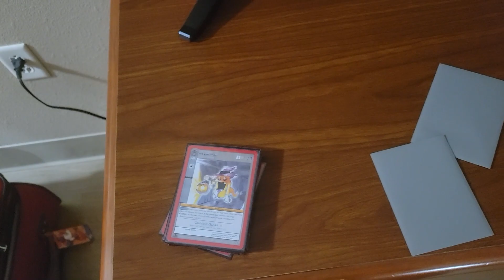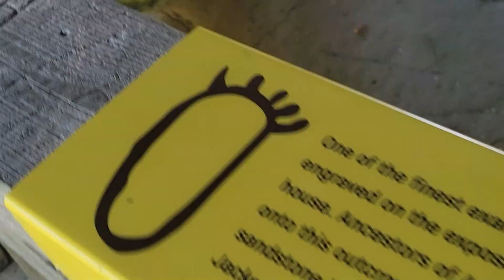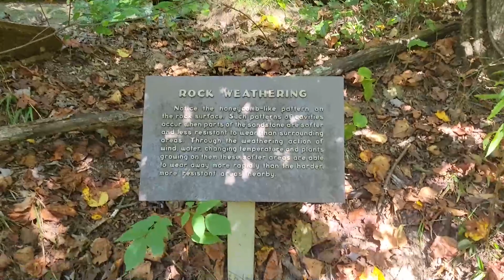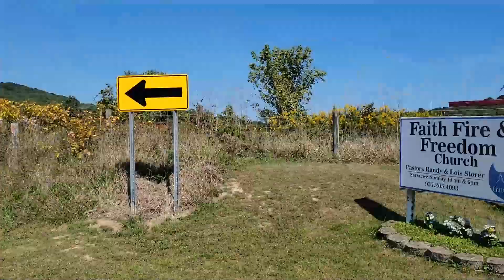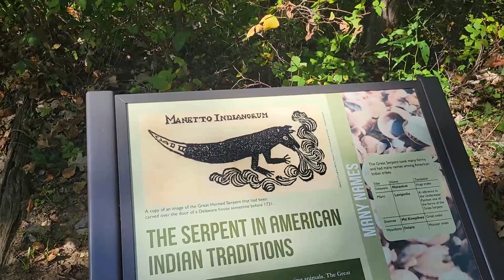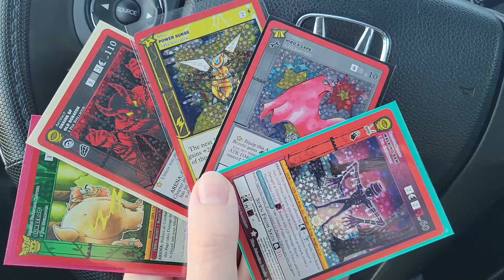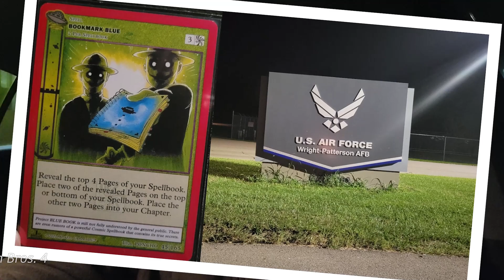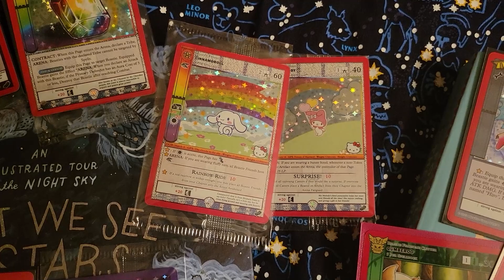MetaZoo Cryptid Road Trip: Mothman Festival 2023 [Day 9] Beautiful Ohio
Day 9, the odyssey comes to an end as I return home... but adventure is always on the horizon, just around the corner.
Originally filmed on 9-20-23 and 9-21-23.

*Content*
00:00 - Intro
00:40 - Moonville Tunnel
12:30 - Leo Petroglyph
41:35 - Carmel Area Creature
46:08 - Serpent Mound and Sky Snake
01:04:44 - Octoman
01:07:38 - Jester's Cards and Games
01:11:18 - Loveland Frogman and Shawnahooc
01:16:14 - Crosswick Monster
01:21:48 - Project Bluebook
01:24:56 - Stickman of Clark County
01:29:11 - Ohio State University Handprints
01:36:13 - Home
01:39:46 - Washington's Eagle
01:47:36 - Ending

*Music*
00:10 - Garden Story
 - Autumn Town (Day)
01:46 - The Witcher 3: Wild Hunt -
Emhyr var Emreis
04:15 - Minoria -
Ceremony ~ St Hildreth's Cathedral
05:54 - Everything -
Valley of the Moon
09:54 - Wandersong: Vol. 1 -
Langtree
12:30 - The Elder Scrolls V: Skyrim
 - Skyrim Atmospheres
41:35 - Song of the Deep
 - Skeleton Reef
46:08 - Metal Gear Solid 3: Snake Eater -
Snake Eater (Instrumental)
49:33 - Titan Souls -
Epilogue
52:11 - Cris Tales -
The Forest Glade
55:07 - Sekiro: Shadows Die Twice -
Great Serpent
57:06 - The Witcher 2: Assassins of Kings -
Blue Mountains
01:00:51 - Coloring Pixels
 - Time Forever
01:04:44 - Splatoon- Splatune -
Octo Valley
01:07:38 - Pokémon Black & Pokémon White
 - Driftveil City
01:09:09 - Portal 2
 - You will be Perfect
01:11:18 - The Legend of Zelda Twilight Princess HD -
Deku Toad
01:13:53 - Dead Cells -
Swamp
01:16:14 - Crypt of the NecroDancer: AMPLIFIED
 - Steinway to Heaven (Frankensteinway Fight)
01:19:12 - Dungeon Munchies Vol.2 -
Raining
01:21:48 - Super Mario Galaxy -
Buoy Base Galaxy
01:24:56 - Super Smash Bros. 4 -
Stage Select
01:27:11 - Ni no Kuni: Wrath of the White Witch -
The Fairyground
01:29:11 - Sundered -
Hysteria
01:32:19 - PAYDAY 2
 - Dead Man's Hand
01:36:13 - AER Memories of Old
 - Home
01:40:12 - Dark Souls III
 - Dancer of the Boreal Valley
01:43:56 - Civilization V
 - America War - Washington - America the Beautiful